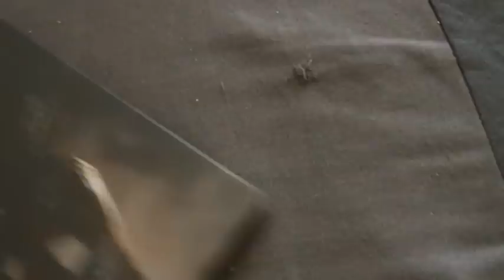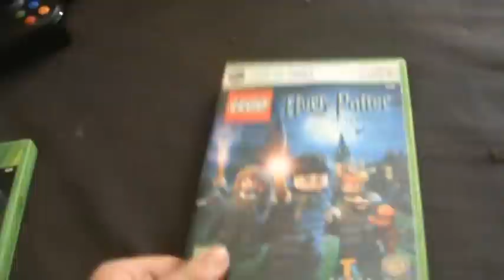My Xbox 360 Game Collection 2011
My Xbox 360 Game Collection